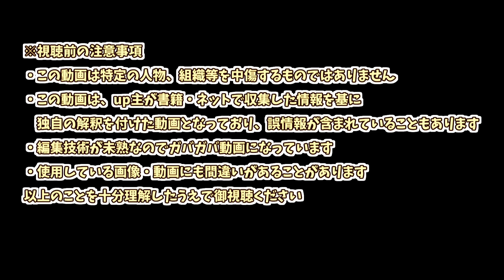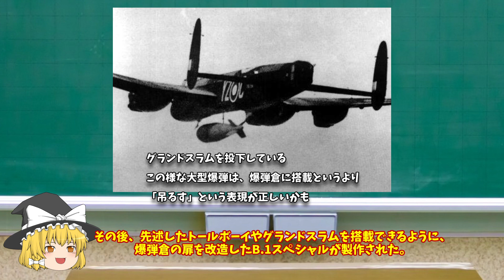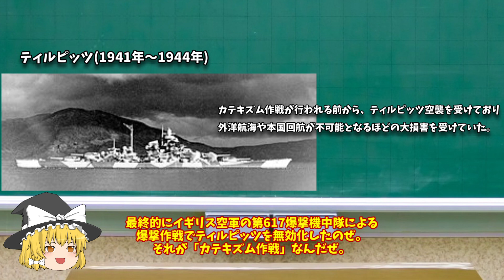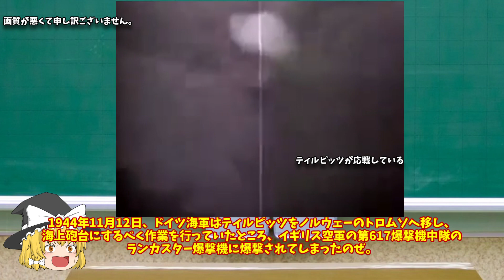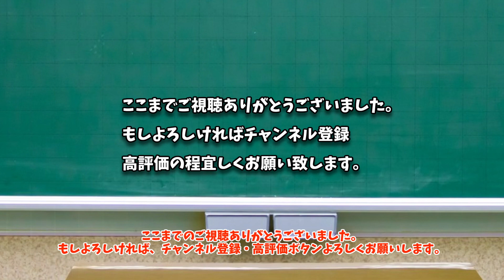数分で分かるランカスター爆撃機について【ゆっくり解説】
今回はランカスター爆撃機について解説していきます。
ランカスター爆撃機って特殊爆弾を搭載できるので、数々の特殊任務に参加しているので逸話が多い爆撃機であると個人的には思っています。